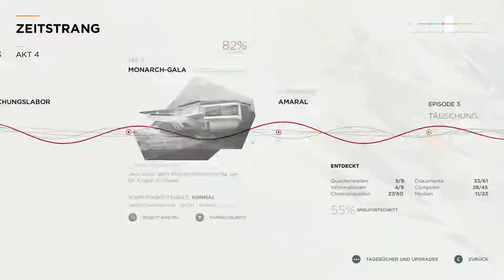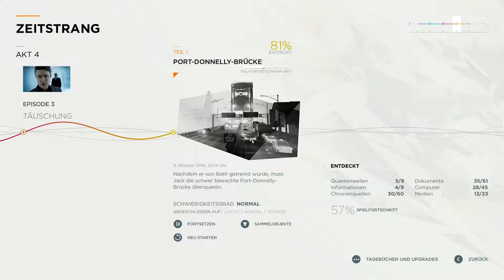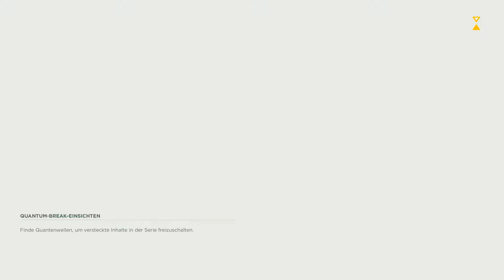Quantum Break 009 : `Die Brücke // Die Fake Polizei ?